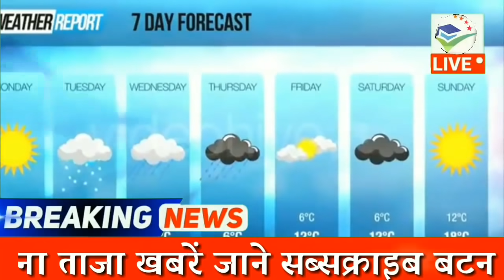aaj ka Sone ka bhav ll gold price Today ll gold rate today ll sone ka bhav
19 फरवरी 2022 सोना चांदी के भाव| Today Gold Rate India| Gold Rates| Aaj Sona Chandi Ka bhav

Today Gold Rate:Today Gold Price| 24 Karat & 22 Carat Gold Rates| Gold Rate Today In India gold price सोना के भाव | Today Gold Rate | India gold Rates | Chandi Ka Bhav Aaj | Aaj Sona Chandi Ke Bhav,
Today Gold Rate, 19 फरवरी 2022 gold price Gold rates,
Topics:- Gold-Silver,
22 & 24 Carat gold rate,
22 & 24 Carat gold bhav,
Silver prices,
Trending,
Sasta sona,
Gold price,
Trending,
Aaj ka rate,
Gold price,
10 gram aaj sone ka bhav Kitana h,
1 tola gold ka bhav,
1 tole ka rate,
1 kilo chandi ka rate,
10gm gold ki kimat,
10 gram gold ki rate,
1 kg chandi ka rate,
1 kg chandi ka bhav,
1 kilogram chandi ka rate,
22ct gold price today,
1 gram gold rate in India today,
sone chandi